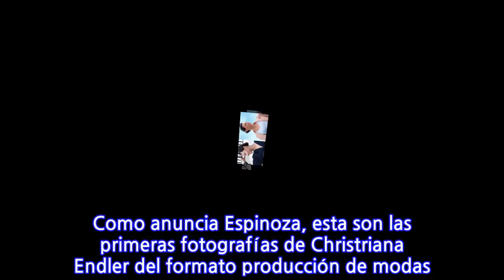La arquera elegante: Christiane Endler posa en Paris en su primera producción de moda,...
La arquera elegante: Christiane Endler posa en Paris en su primera producción de moda, en...
La arquera elegante: Christiane Endler posa en Paris en su primera producción de moda, en el debut de la versión chilena de famosa revista francesa “Era la primera vez de Tiane haciendo fotos de moda, así que fue un desafío, y ella y nosotros quedamos felices con e resultado”, cuenta Valentina Espinoza, directora de la revista L’Officiel Chile, sobre los retratos de la arquera chilena en la portada de la publicación. L’Officiel es una revista de moda francesa conocida por los entendidos de todo el mundo y con cien años de historia. Tiene versiones en una veintena de países y ahora debutó la edición chilena con Endler en una de las dos portadas disponibles. En la otra aparece el modelo chileno Joaquín Ibarra. Como anuncia Espinoza, esta son las primeras fotografías de Christriana Endler del formato producción de modas. La arquera de 29 años que reside en Saint-Germain-en-Laye, ciudad a una media hora de distancia de Paris, elegida como la Mejor Portera del 2020 por el diario inglés de Guardian, posa en la capital francesa. Endler es fotografiada por Thomas Paquet, su look es muy natural, son accesorios y piezas de ropa como una blusa del diseñador de alta costura Alexandre Vauthier (en la foto de portada de la publicación) o un modelo del clásico abrigo camel de la marca de lujo italiana MaxMara. En la entrevista la capitana de la selección chilena de fútbol femenino -y juega en Francia- se refiere a su historia con la Ciuda Luz, a la cuarentena por el coronavirus y a temas como el feminismo o las redes sociales, entre otros. La revista es una publicación trimestral disponibles en kioscos y lugares seleccionados y por sucripción.
INFORMATION
• Source: glamorama